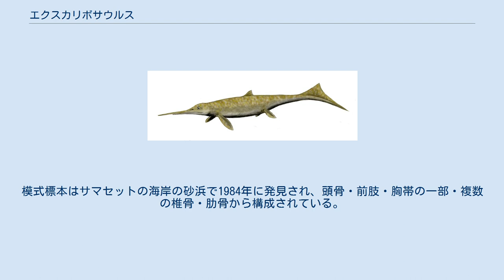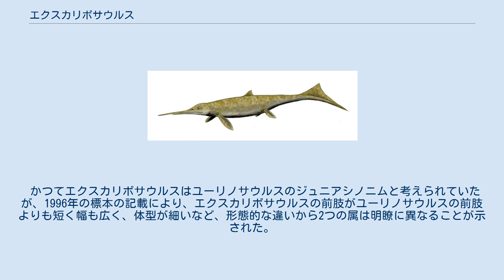エクスカリボサウルス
エクスカリボサウルス（学名:Excallibosaurus）は、ジュラ紀前期のシネムーリアンにイギリス近海に生息していた魚竜の属。
吻部は極端に長く、下顎は上顎の3/4ほどの長さで、メカジキに似た姿を特徴とする。
エクスカリボサウルス・コンスティニのみが知られている。
 エクスカリボサウルス・コンスティニ 両標本の大きさ比較 エクスカリボサウルスは2つの骨格が知られている。
模式標本はサマセットの海岸の砂浜で1984年に発見され、頭骨・前肢・胸帯の一部・複数の椎骨・肋骨から構成されている。
1986年に McGowan が記載し、化石はブリストル市立博物館・美術館に所蔵されている。
第2の標本は1996年に同地域から収集されたほぼ完全な骨格であり、ロイヤルオンタリオ博物館が購入した。
2003年に McGowan が記載した。
 1996年の標本に基づくと、全長は7メートルに達しそのうち頭骨長は1.54メートルであった。
模式標本はもっと小さく、頭骨長0.785メートル、全長は推定4メートルである。
このことから模式標本は若い個体だったことが示唆されている。
 エクスカリボサウルスは、イギリスの三畳紀末レーティアンからジュラ紀初期シネムーリアンに生息したイクチオサウルスおよびレプトネクテス、ドイツのジュラ紀前期トアルシアンに生息したユーリノサウルスと近縁である。
3属はユーリノサウルス亜目レプトネクテス科に分類される。
 かつてエクスカリボサウルスはユーリノサウルスのジュニアシノニムと考えられていたが、1996年の標本の記載により、エクスカリボサウルスの前肢がユーリノサウルスの前肢よりも短く幅も広く、体型が細いなど、形態的な違いから2つの属は明瞭に異なることが示された。
 以下のクラドグラムは2015年の Marek らの分析に基づく。